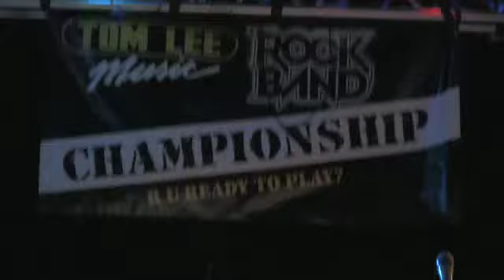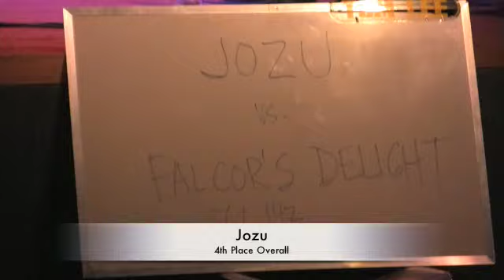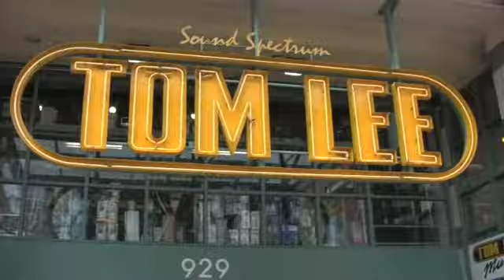2008 Vancouver Spring RockBand Finals - Tom Lee Music Canada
The May 17th Finals of the 2008 Spring RockBand Championship at Tom Lee Music Vancouver, Canada.  22 bands played down over 3 weeks to produce the 11 finalists here.  Special guest band Mendella from the UK.

Winners: Cardinal Fenix